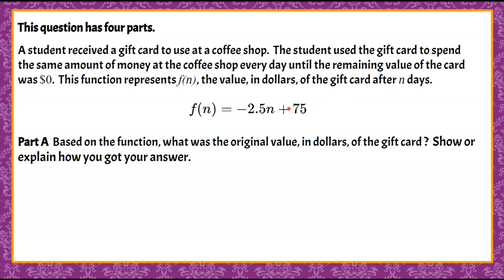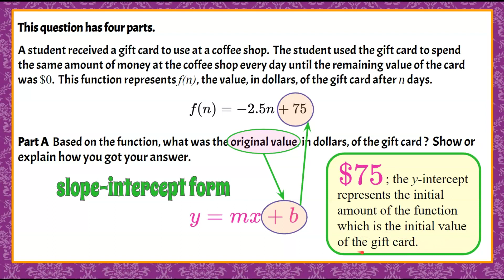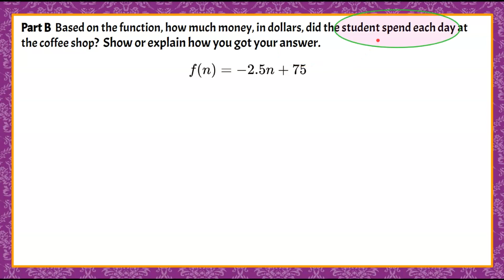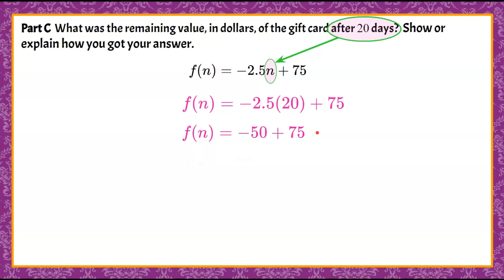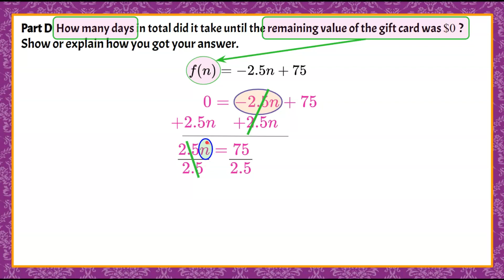How to Interpret & Evaluate a Real World Function | HS.F-IF.A.2 🖤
In this short video we will learn how to interpret & evaluate a real world function.  We will begin by recognizing that the function is written in slope-intercept form.  This four part question will ask us to identify the initial value of the function, the unit rate of the function, evaluate for a specific domain value, and evaluate for a specific range value.  We will understand how to interpret the function to the real world situation.  We will understand how this function relates to a gift card and identify the initial value of the card and the unit rate.  We will evaluate the function for a specific input as well as for a specific output.  An exemplar solution is modeled and explained.

00:00 Introduction
00:10 The Problem
00:46 Interpreting the y-intercept of a Function
01:45 Interpreting the Slope of a Function
02:52 Evaluate a Function for a Specific Domain Value
03:51 Evaluate a Function for a Specific Range Value

Algebra and Functions
F-IF.A.2  Evaluate a linear function over specific values of its domain and interpret given values of the function in terms of a real-world context.

HS.F-IF.A.2  Use function notation, evaluate functions for inputs in their domains, and interpret statements that use function notation in terms of a context.